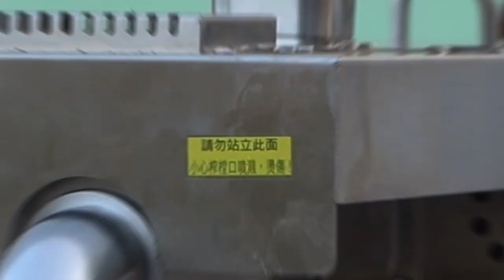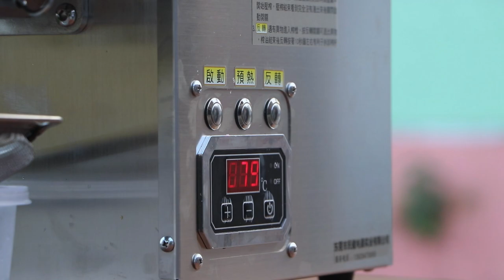অটোমেটিক ওয়েল মেকার মেশিন । automatic oil making machine